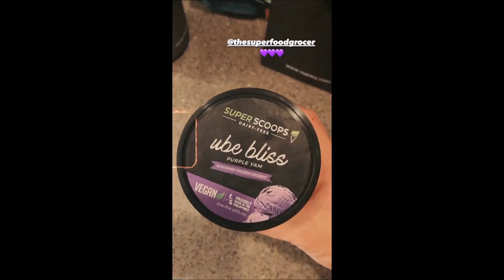BEA ALONZO TINUKSO ANG BF NA SI PAPA DOMS WOW DAHIL SA NGING POST NI DOM SA KANIYANG UG ALAMIN